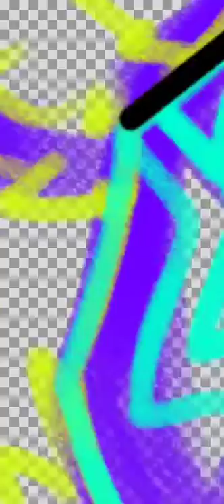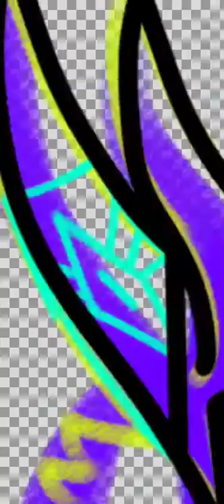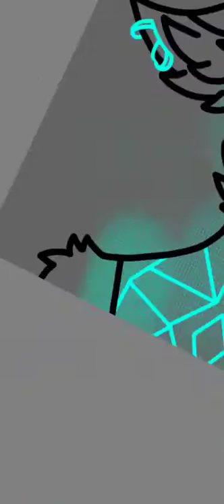Doodle(eye strain warning)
Just something small of a random cyberpunk themed design.